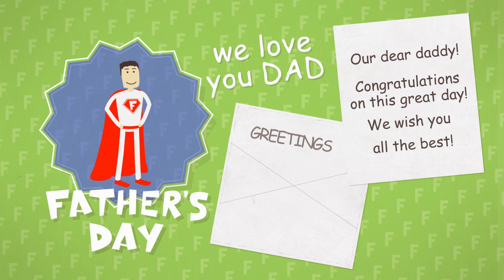2021 Father's Day Video | Animated Video Wishes for your Dad | Alankrat Productions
A Happy Father's Day to all the Dads out there!

Our team of editors has crafted this video for our viewers so that they can make their Dad feel special.

As we've published a whole series of handcrafted video wishes to make your Dad feel loved.